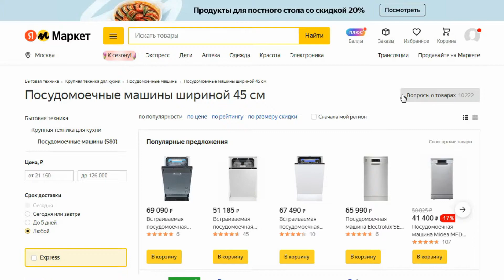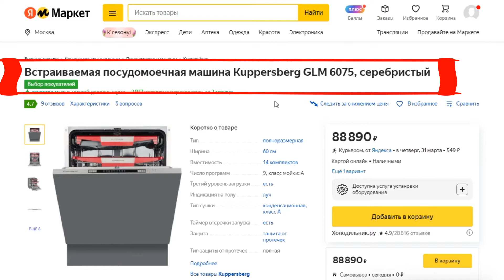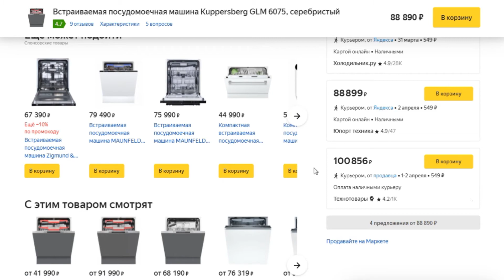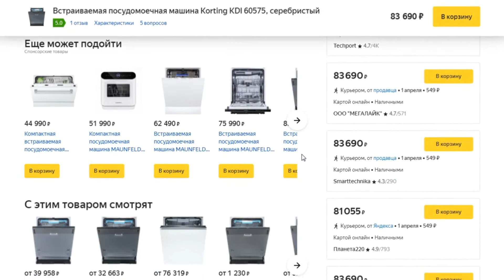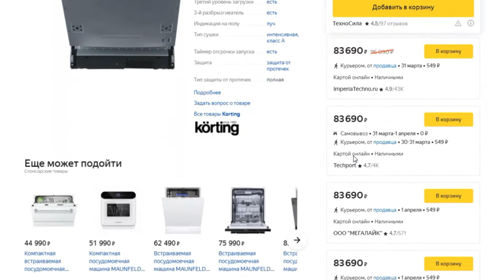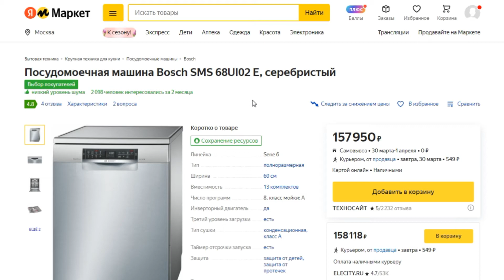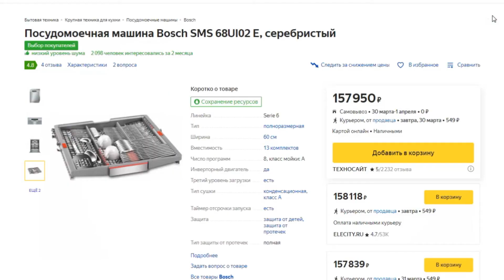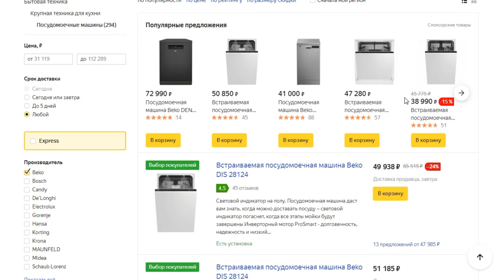ТОП-5 посудомоечных машин 60 см. Рейтинг по отзывам покупателей